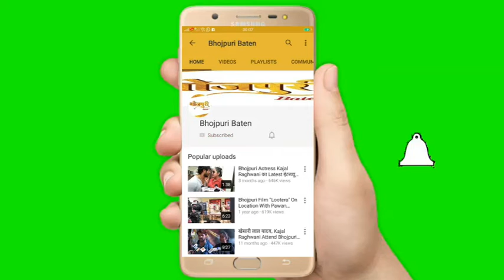वरिष्ठ पत्रकार अनूप नारायण सिंह बता रहे हैं पटना से जलप्रलय के बाद की स्थिति का आंखों देखा हाल